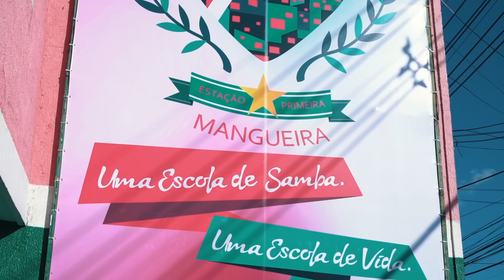Ferrugem e Alcione na Mangueira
Um reencontro com a nossa Marrom Alcione na Quadra da Mangueira, sábado, dia 28 de abril!

Obrigado pelo convite. Foi um prazer dividir o palco com você, Alcione!